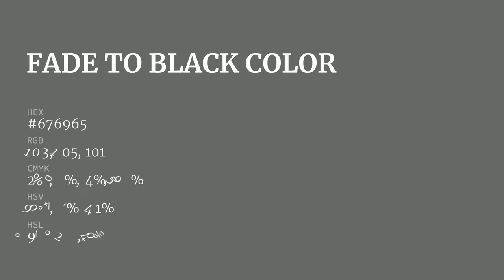Fade to Black color #676965 hex Cool Grey color 676965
What color is Fade to Black ? #676965 hex, Cool Grey color 676965

Hex #676965 Color Code is also known as Fade to Black color